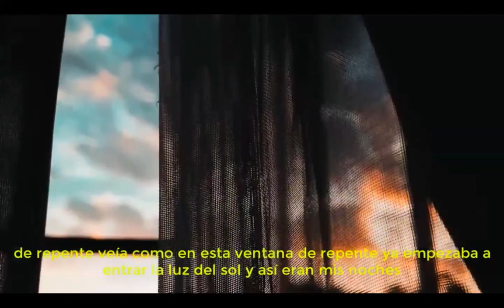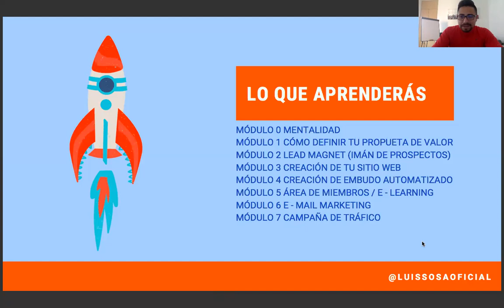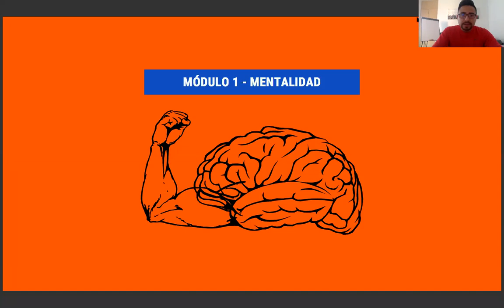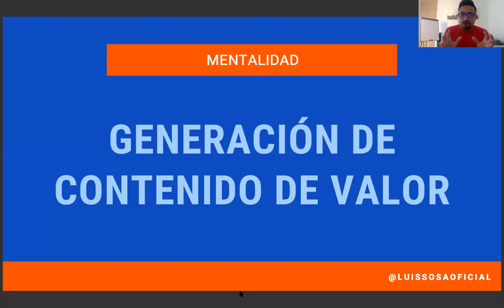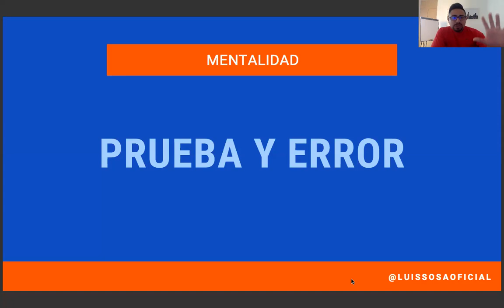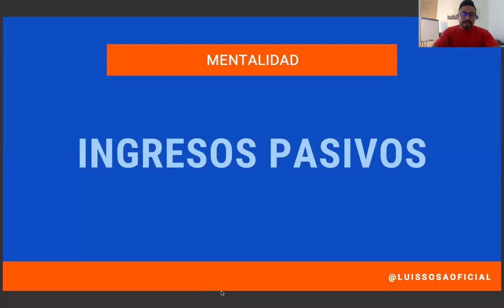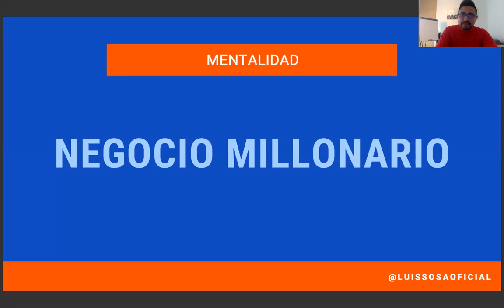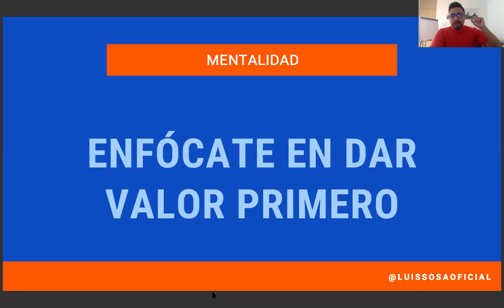TU NEGOCIO EN INTERNET EN 7 DÍAS - SESIÓN 0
Reto: Tu negocio en internet en 7 días.
Aprende a llevar tu negocio al internet o iniciar un negocio digital. Mantente pendiente de las próximas sesiones.